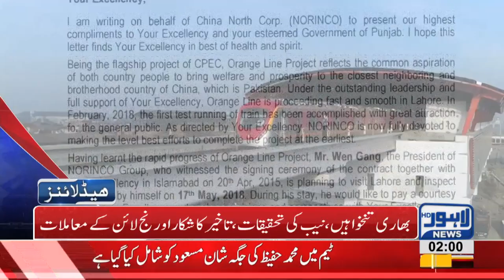02 AM Headlines Lahore News HD – 11 September 2018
02 AM Headlines Lahore News HD – 11 September 2018